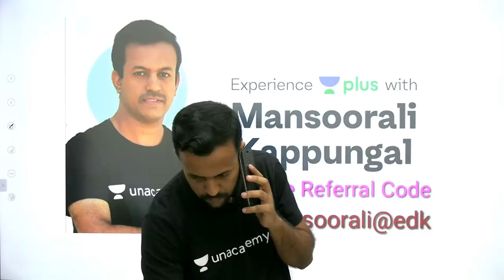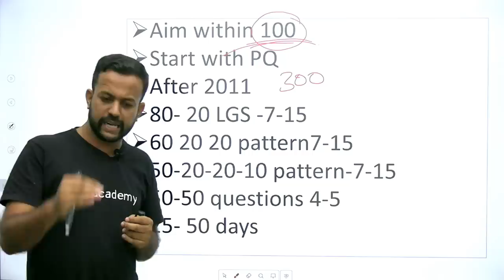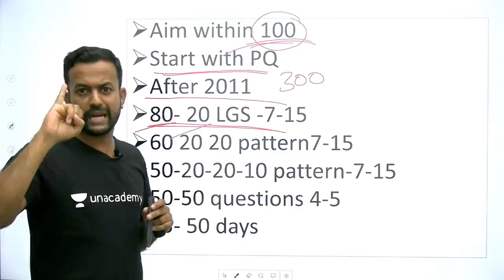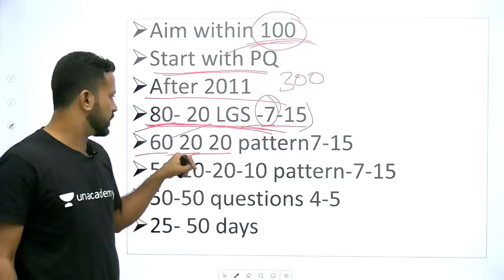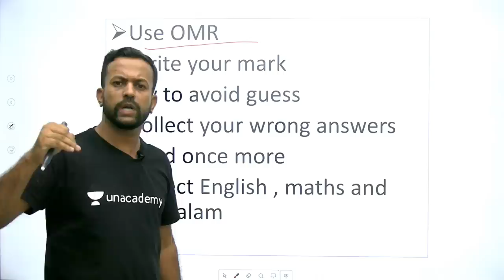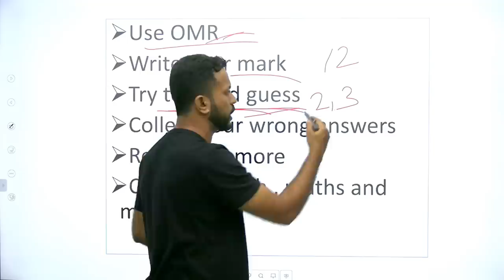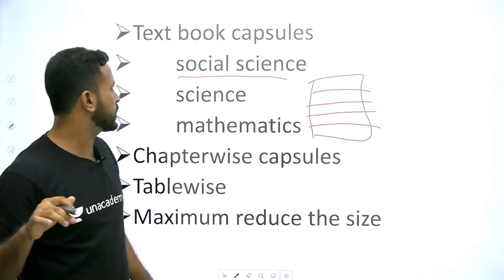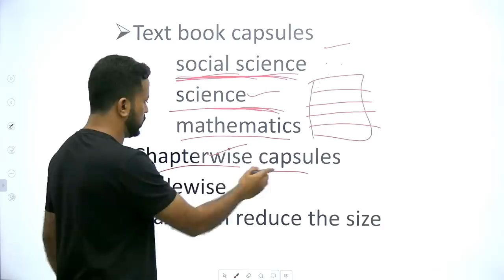Syllabus & Preparation | 6 മാസം കൊണ്ട് എങ്ങനെ LDC ഉറപ്പിക്കാം | Kerala PSC | Mansoorali Kappungal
2020 എൽ ഡി സി പരീക്ഷയിൽ ആദ്യ റാങ്കുകളിൽ ഇടം നേടാൻ തുടക്കക്കാരൻ മുതൽ പി എസ് സി  എഴുതി പരിചയസമ്പത്തുള്ളവർക്ക് വരെ അനുയോജ്യമായ ഒരു സ്റ്റഡി പ്ലാൻ  എങ്ങനെയാണെന്ന് പരിചയപ്പെടാം.

🧑🏽‍🎓Unacademy Kerala PSC is here to help you prepare for the Kerala PSC Exam with FREE TARGETED COURSES!🧑🏽‍🎓
Designed to help PSC candidates pass the Kerala PSC exam with flying colours!